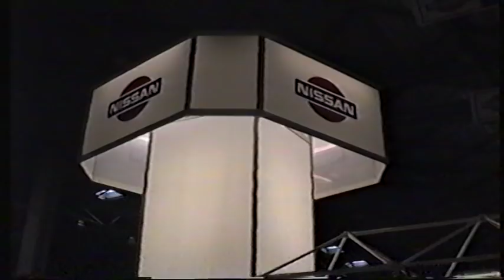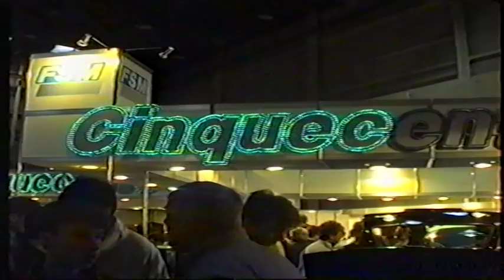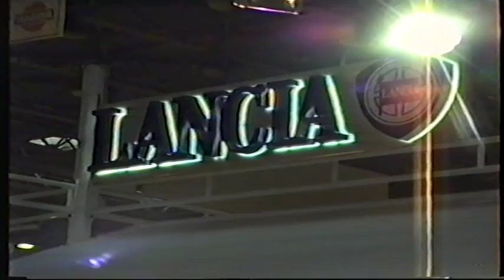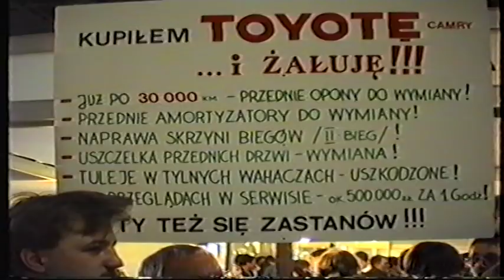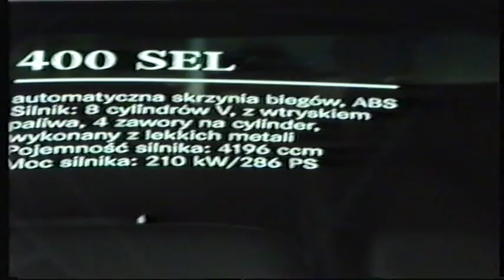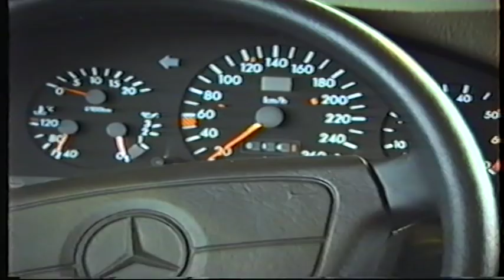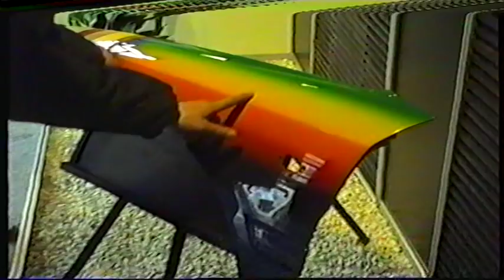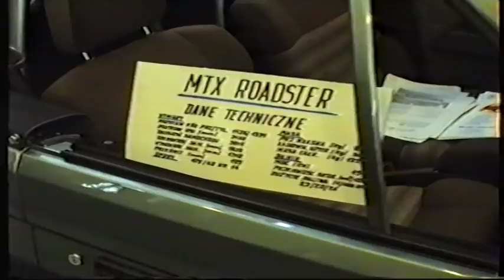Targi Motoryzacyjne Poznań 1992 cz. 2